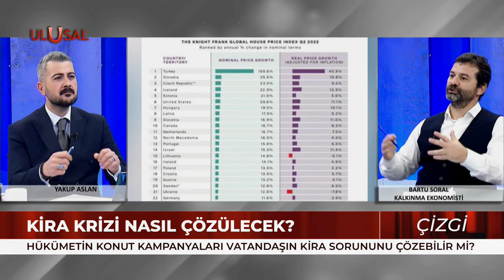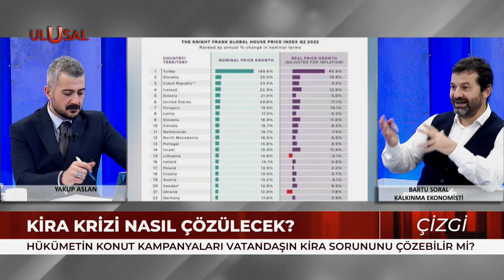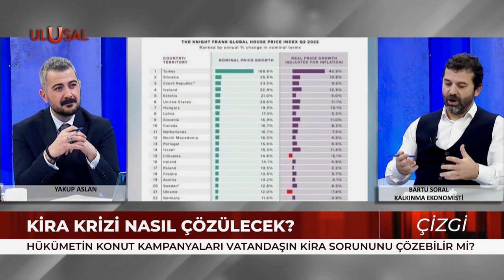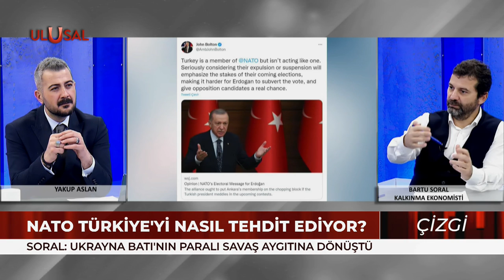Kira krizi nasıl çözülecek? - Çizgi - 18 Ocak 2023 - Bartu Soral - Yakup Aslan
Kalkınma Ekonomisti Bartu Soral, Yakup Aslan'ın gündeme dair sorularını yanıtladı.